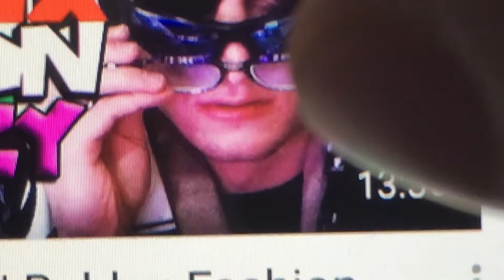FASHION FAMOUS FRENZY’S POPULAR VIDEO!!!!😍😍😍😍😨😨😨